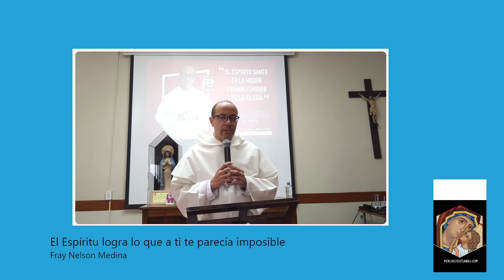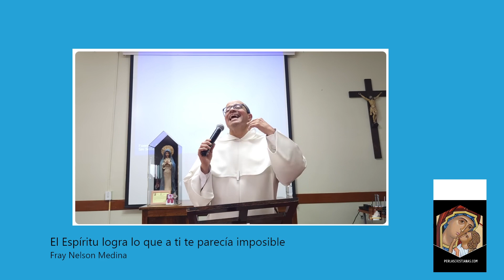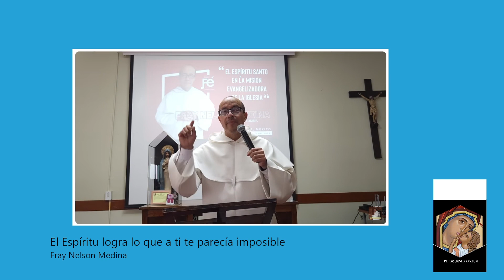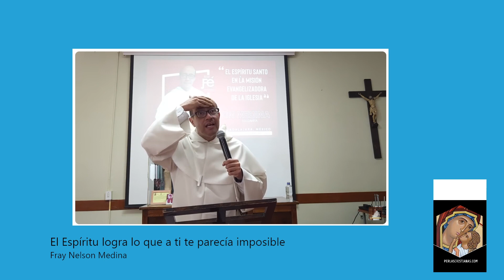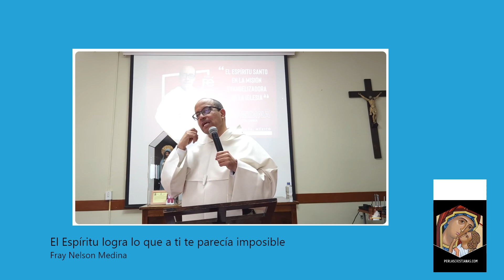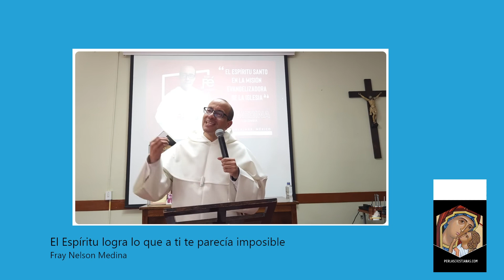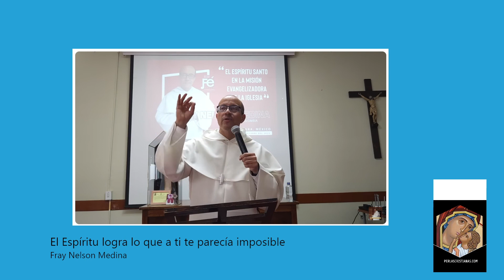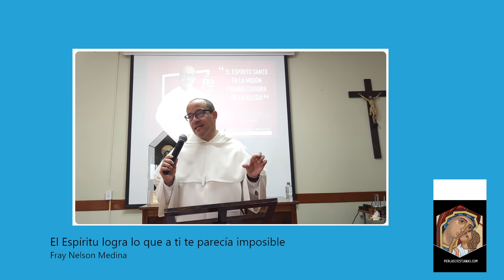El Espíritu logra lo que a ti te parecía imposible por Fray Nelson Medina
La gracia del Espíritu supera en varios aspectos, por lo menos 8:

- Saciedad
- Interioridad
- Comunión
- Visión
- Autoridad
- Gratuidad
- Poder
- Nueva creación